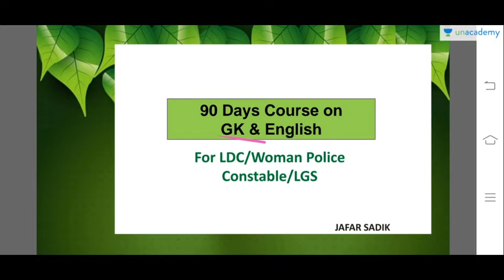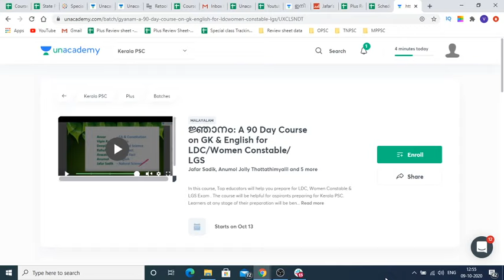ജ്ഞാനം: A 90 day course on GK & English for LDC/Women Constable/ LGS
നിങ്ങൾ LDC/LGS പ്രിലിംസ് പരീക്ഷക്ക് തയ്യാറെടുക്കുന്നവരാണോ? അല്ലെങ്കിൽ വുമൺ കോൺസ്റ്റബ്ൾ പരീക്ഷക്ക് തയ്യാറെടുക്കുന്നവരാണോ? നിങ്ങളുടെ പൊതുവിജ്ഞാവും ഇംഗ്ലീഷും കുറച്ചുകൂടെ മൂർച്ചപ്പെടുത്താൻ അൺ അക്കാദമി അവസരം ഒരുകുന്നു.

അൺ അക്കാദമിയുടെ 90 ദിവസത്തെ Gyanam കോഴ്സ് ഉടൻ ആരംഭിക്കുന്നു.
ക്ലാസുകൾ നയിക്കുന്ന അധ്യാപകർ:
Current affairs - Anvarsha S
Natural science - Jafar Sadik
Maths - Vipin Raj
Physical science - Deepika M K
India Facts - Rahul Chandran
Kerala Facts - Aswathy Raj
English - Anumol Jolly

പ്രഗത്ഭരായ ഈ അദ്ധ്യാപകർ നയിക്കുന്ന ക്ലാസ്സുകളിൽ പങ്കെടുത്ത്  പരീക്ഷകളിൽ വിജയം ഉറപ്പിക്കൂ...

Unacademy Subscription Benefits:

1. Learn from your favorite teacher

2. Dedicated DOUBT sessions

3. One Subscription, Unlimited Access

4. Real-time interaction with Teachers

5. You can ask doubts in the live class

6. Download the videos & watch offline